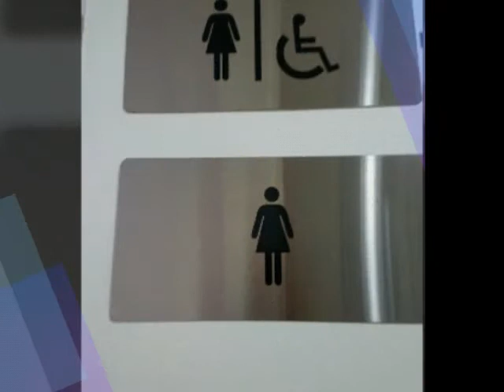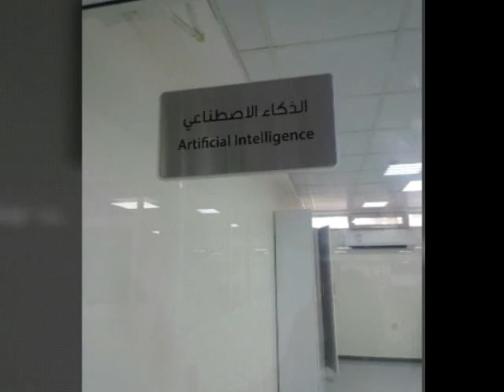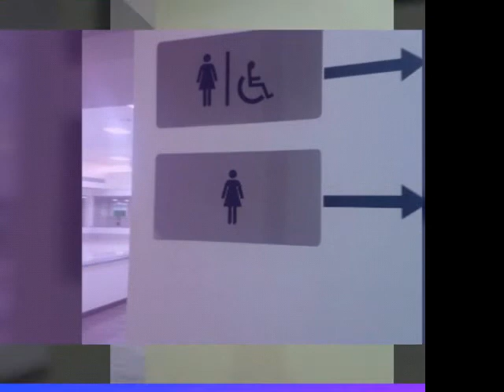Clean Tech Services LLC what and how we render services to our clients.vlogs #73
Clean Tech